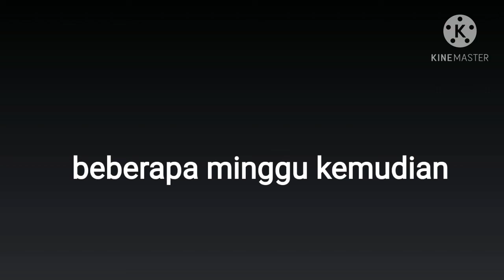~Dasar temen suka nusuk dari belakang!:/ (not ori) {GLMM} [read desk and pin komen!]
aku tauuuuu klo lagu nya gk nyambung
:'/ ya ini riquest dari abang aing sendiriii
me:bang pake lagu apa ini buat vidio akuuu

abang:pake aja lagu yg terkenal dan enak

ya itu:/ bye-w-